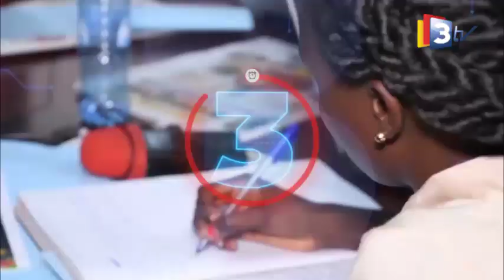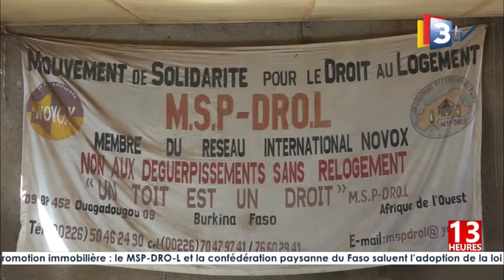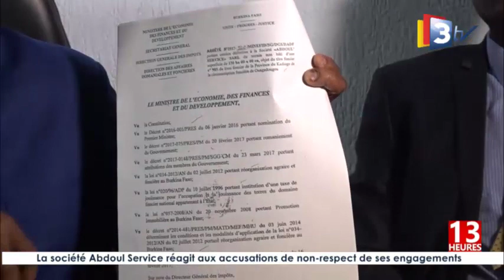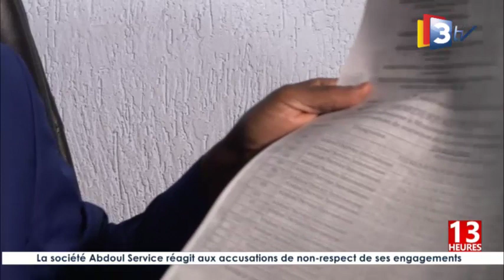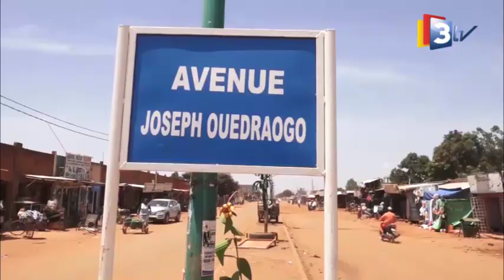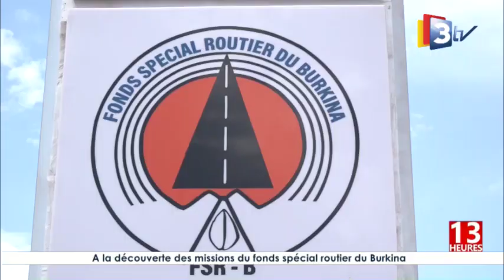3TV-JT 13H du 22 Juin 2023